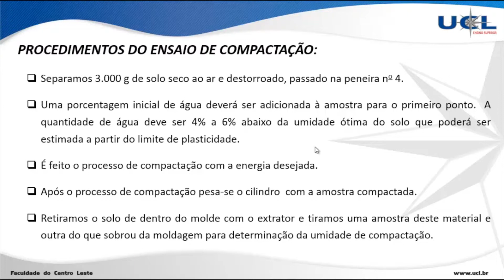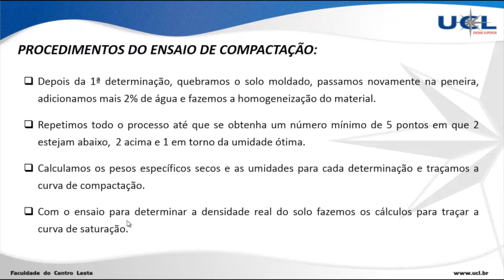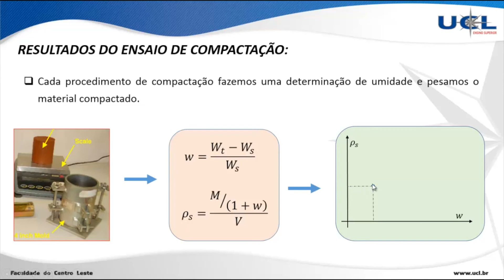OTF VID 03 06 Procedimentos do ensaio de compactação mp4